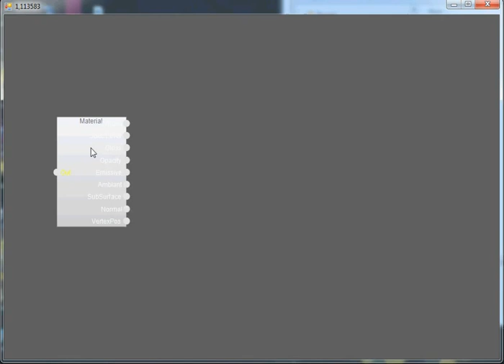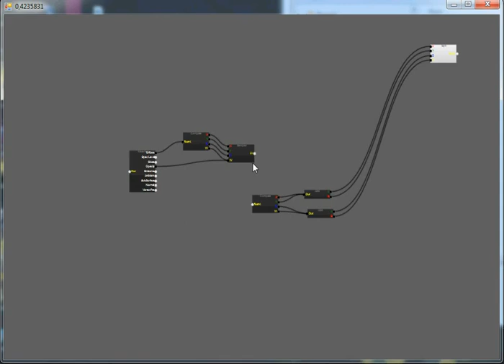DotNet node based editor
Programing Demo ! This is not a shader demo !
Node based editor written in c#. Could be used in 3dsmax or in any stand alone.